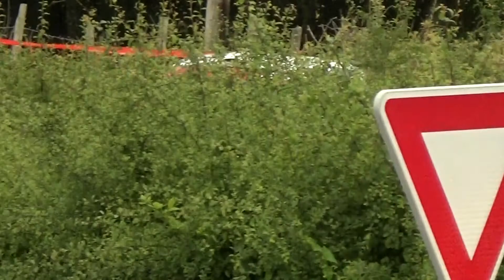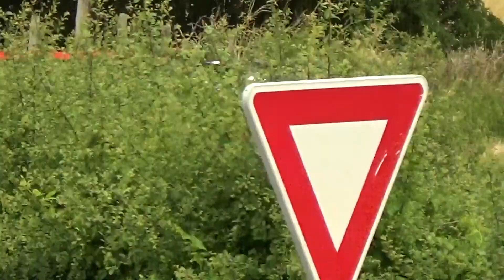Rallye VINS MÂCON 2018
Les meilleures images de cette édition 2018...
Rendez-vous ce week-end au rallye du Brionnais...